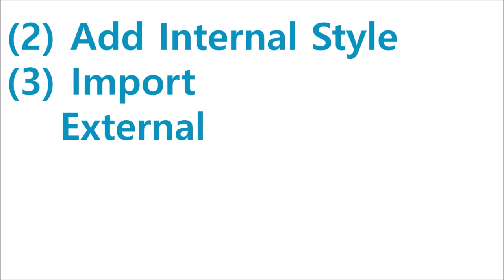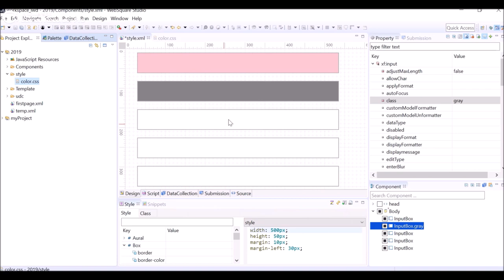Design - Adding CSS | WebSquare - Quick Guide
00:00 Introduction
00:05 Instruction
00:27 DEMO
01:27 End of DEMO

3 ways to apply CSS.

Related API
   class